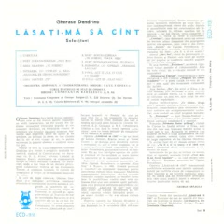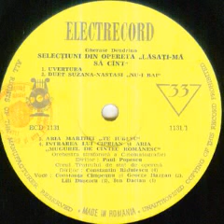Lili Dusescu-Aria Marthei "Te iubesc" (din opereta "Lasati-ma sa cant")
Muzica(Music by): Gherase Dendrino
Orchestra Simfonica a Cinematografiei dirijata de(Romanian Cinematography Symphonic Orchestra conducted by): Paul Popescu